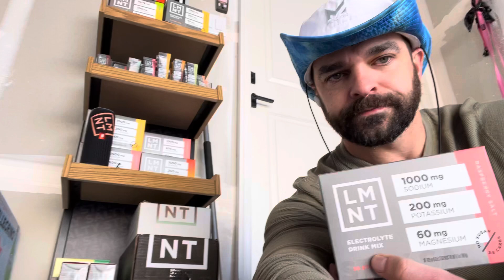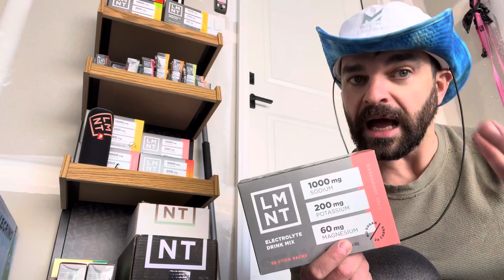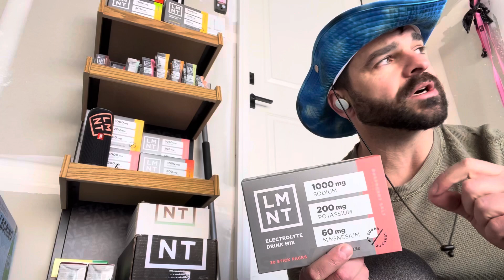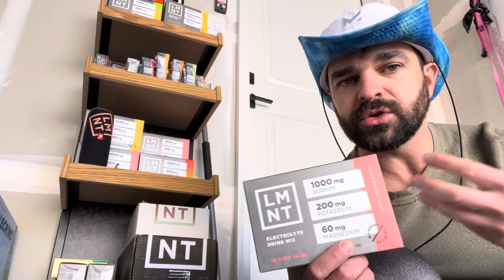How much sodium do you get each day?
Drinklmnt.com/fitcare

Government recommendation are 2300mg of sodium per day.
5000mg per day seems to be vital for active folks.

Your intake via diet and level of sweat/activity are vital to factor in.

Calendly.com/fitcare